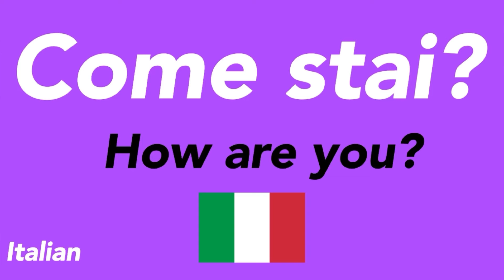How to speak “How are you?” in Italian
italian

language

languages

language learners

learn easy

learning languages

italian language

italian language lessons for beginners

Italian language conversation

italian language spoken

italian language for beginners

italian language learning

italian learning

italuan learning for beginners

italian learning language

italian listening practice beginner

italian listening practice for beginners

italian practice

italian practice for beginners

italian speaking

italian spoken language

italian spoken

italian study

italiano

learn italian

easy italian

learn italian for beginners

say

say it

study

let’s learn

online learning

deep learning

studying

basic

conversation

deep learning

easy listening

how to

let’s learn

lets learn

learn

listening

online learning

on repeat

often

practice

repeat

repeat sentence

repeat it

speak

speak now

study

studying

speak video

speaking

step

the conversation

youtube video

on youtube language

speak

speak now

how to

study

let’s learn

youtube video